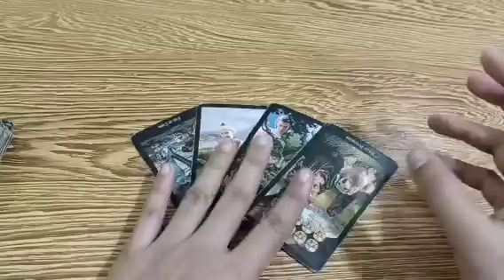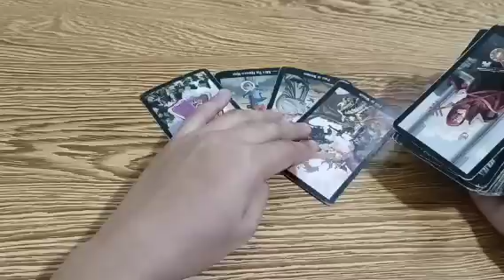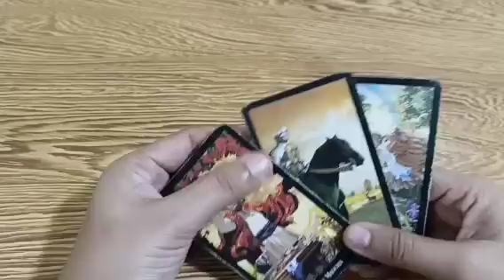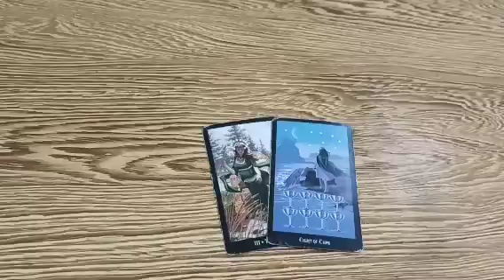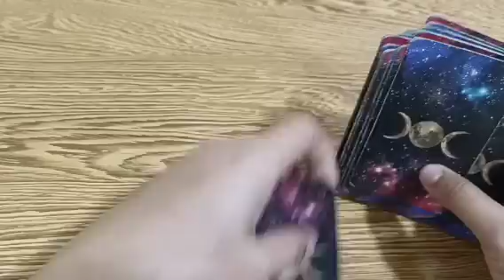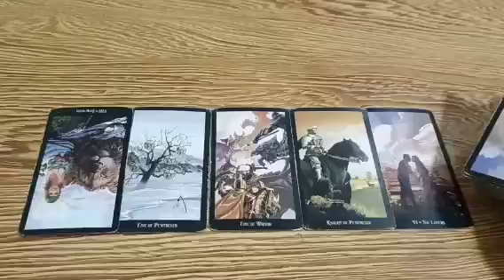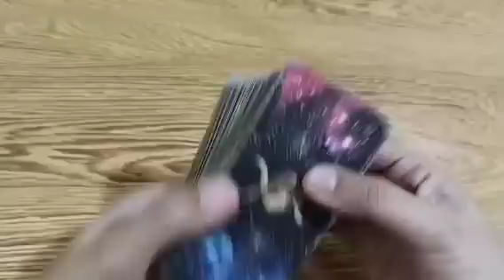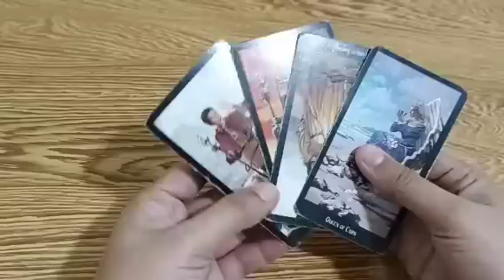don sa 3rd party nya experienced ang wala syang halaga sayo ay comportable sya kaya...